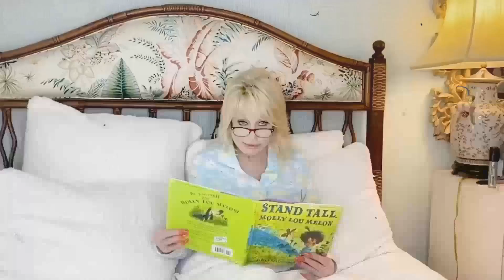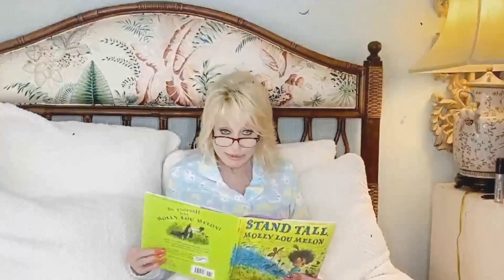He Died 3 Years Ago, Now Dolly Parton Confirms the Rumors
Welcome to Nostalgia Screens! We're excited to share our latest adventure with you in 'He Died 3 Years Ago, Now Dolly Parton Confirms the Rumors'. Join us as we traverse through breathtaking landscapes, encounter fascinating cultures, and create memories that will last a lifetime!